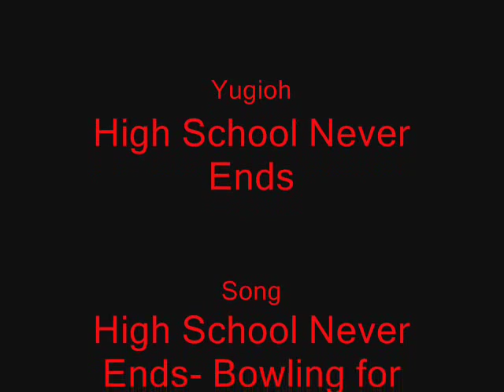Yu-Gi-Oh! HighSchool Never Ends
Thought the song was awesome and love the anime-personal fave of mine for many years so heres an AMV!
Song: High School Never Ends by Bowling for Soup